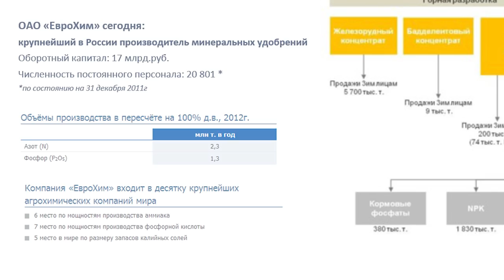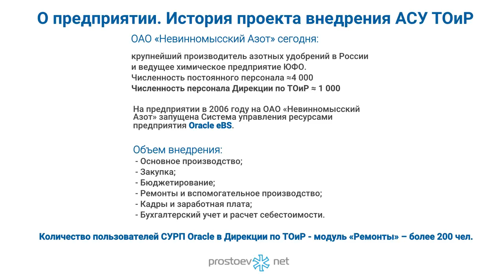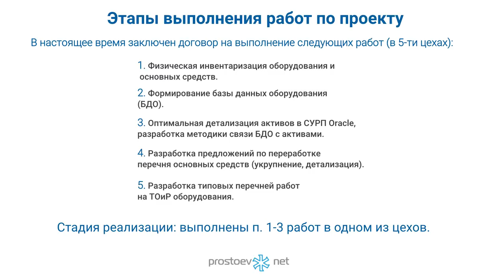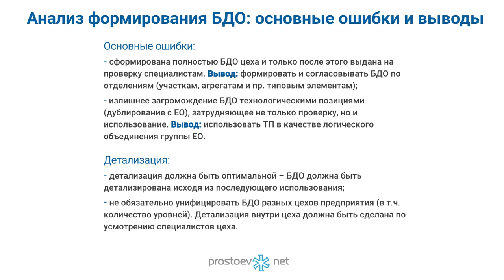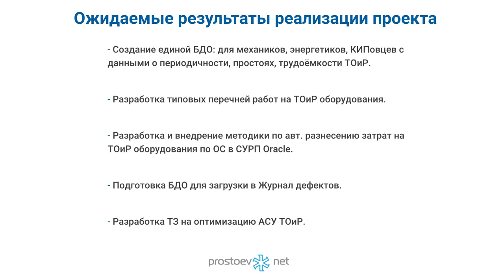ЕвроХим. База данных оборудования. НЕВИННОМЫССКИЙ АЗОТ. Управление надежностью. ТОиР. RCM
Тема сегодняшнего видео «ЕвроХим. База данных оборудования. Реализация проекта. ОАО «НЕВИННОМЫССКИЙ АЗОТ».Управление надежностью оборудования. ТОиР. RCM. Простоев.НЕТ. Техническое обслуживание и ремонт»

00:00 prostoev.net
00:51 О компании ОАО «МХК «ЕвроХим»
01:16 География деятельности «МХК «ЕвроХим»
01:30 О предприятии. История проекта внедрения АСУ ТОиР
01:52 Проблемы БДО при работе службы ТОиР. Задачи проекта. Цель: подготовка ТЗ для оптимизации АСУ ТОиР
02:16 Этапы выполнения работ по проекту
02:36 Элементы  базы данных оборудования
02:57 Детализация активов в СУРП Oracle, разработка методики связи БДО с активами
03:12 Иерархия (структура) применения БДО
03:28 Анализ формирования БДО: основные ошибки и выводы
03:53 Ожидаемые результаты реализации проекта